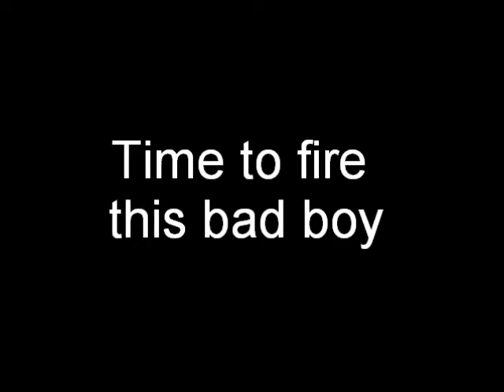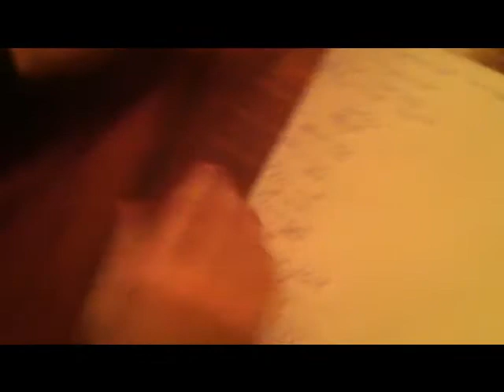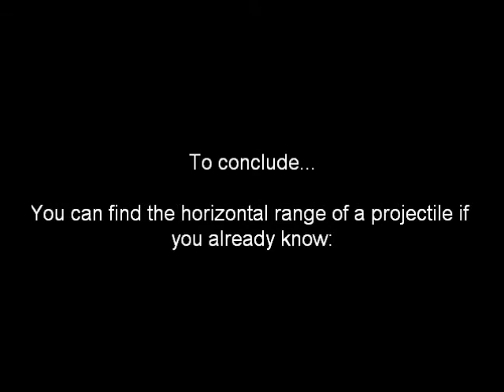Projectile Motion 101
Learn how to find the horizontal range of a projectile using Angle of Launch, Vertical Displacement, and Time of Flight.  We are ignoring air resistance.

Note: Grade 11 Physics and Math suggested.